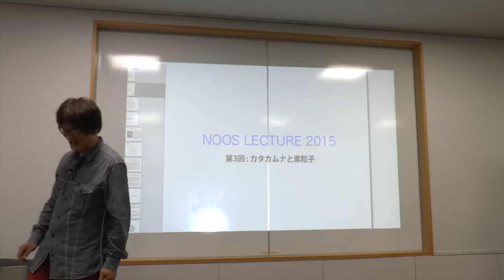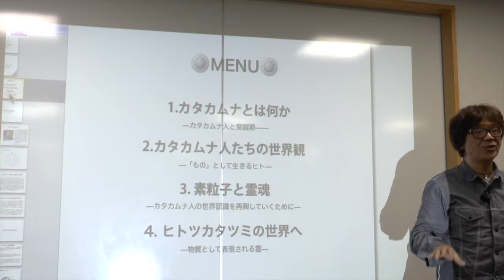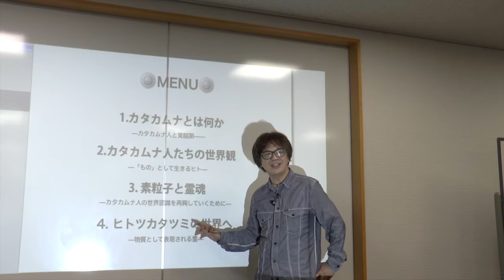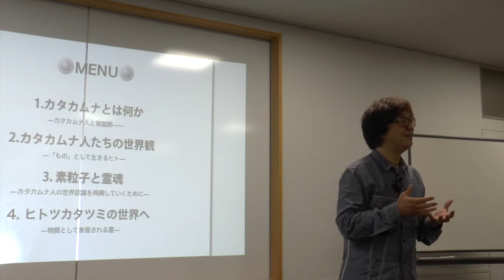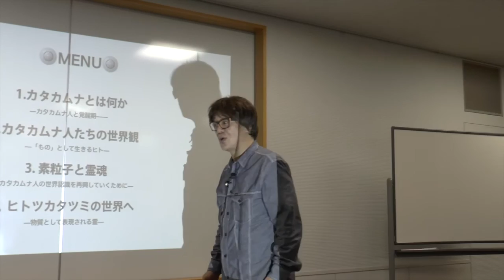カタカムナと素粒子 ── NOOS LECTURE 2015 vol.3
NOOS LECTURE 2015 vol.3『カタカムナと素粒子』

日本の上古代に存在したと言われるカタカムナ文明。楢崎皐月氏の研究によって初めて紹介されたこの文明には高度な哲学的思考に支えられた高次の人間のイメージがある。カタカムナ文明は果たして存在したのか?と問うより、彼らの世界観の質を味わうことの方がはるかに重要だ。

「見るもの」と「見られるもの」とが未だ分離を持っていなかった「もの」の時代の淡い記憶。わたしたちは再び、その世界へと戻ることができるのか?できるとすれば、どうやって?